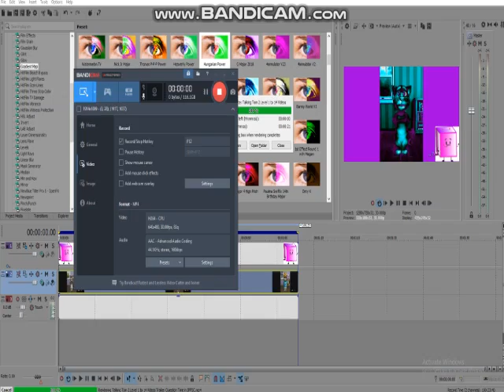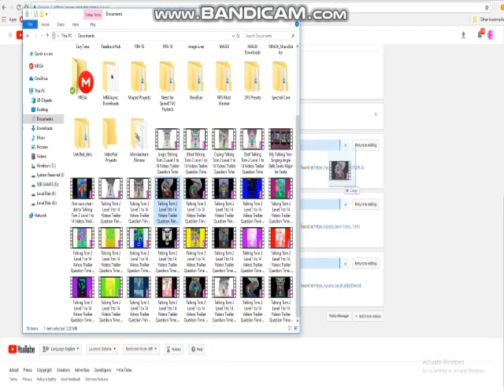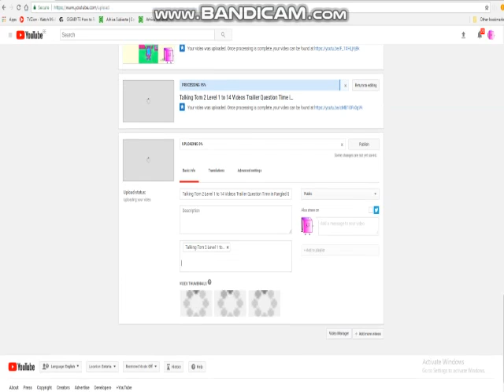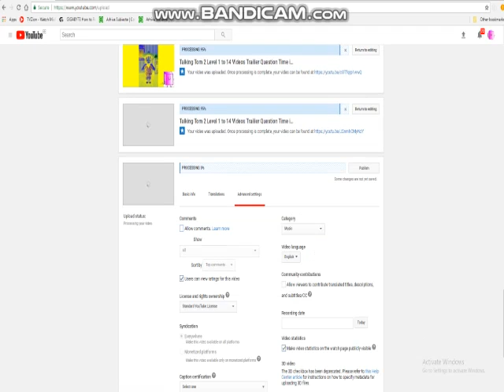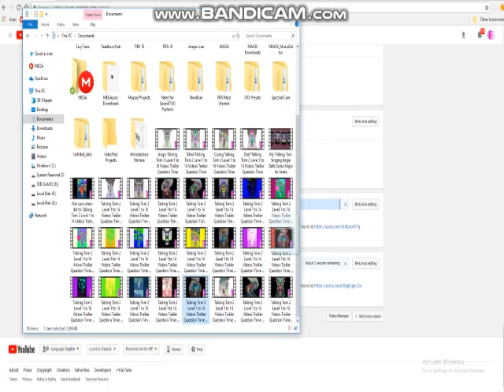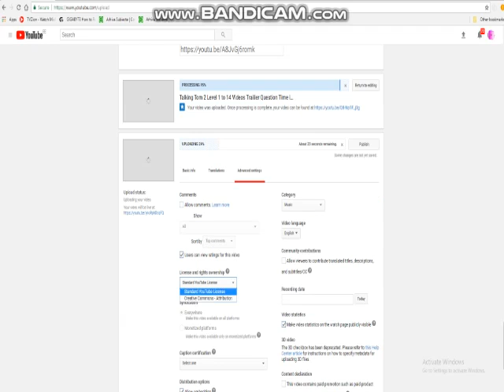How To Do Lynn Grantz Is Uploaded